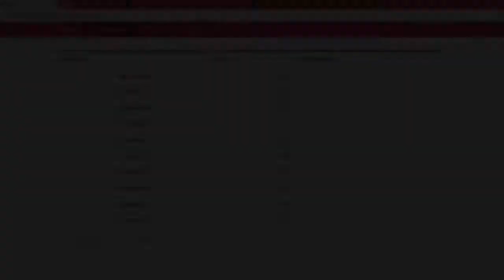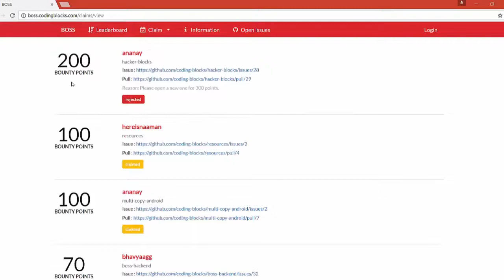BOSS - Bountiful Open Source Summer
Code and Win Prizes worth Rs. 2 Lac by contributing to Open Source Projects under Coding Blocks Github Repository. BOSS is open for all school and college going students.
Contributions till 15th Aug will be accepted.